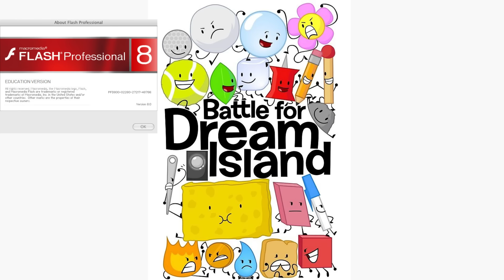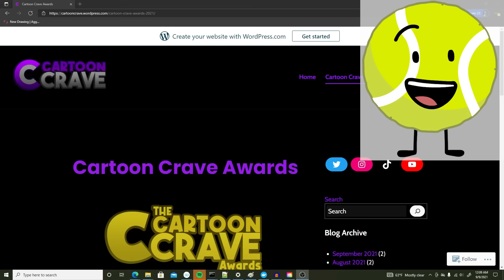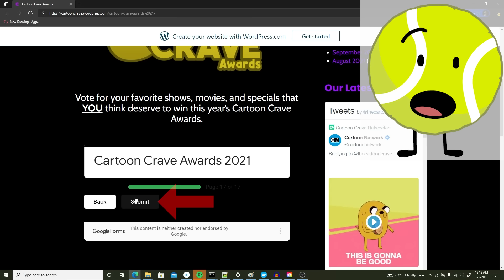You Can Help BFDI Win an Award!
CREDITS:
Written, spoken, and audio-edited by Cary Huang